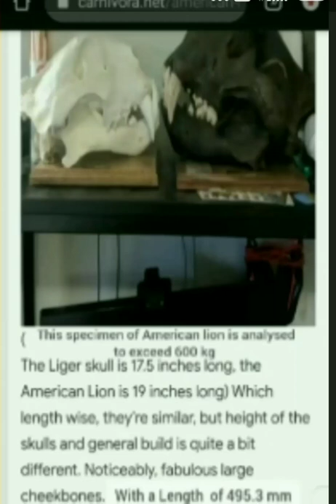American Lion weight | Is it the Largest cat of all time???